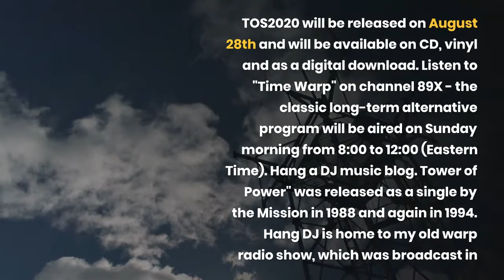Wayne Hussey + - Listen to "Time Warp" on channel 89X - the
Listen to "Time Warp" on channel 89X - the classic long-term alternative program will be aired on Sunday morning from 8:00 to 12:00 (Eastern Time). So my good friend Michael Kiravolo and I came up with the idea to record a new version of "Tower of Power" for charity, with the help of friends and famous musicians. Blog WayneHussey+ music creation